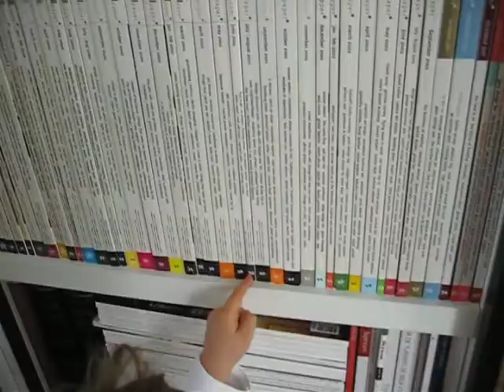3 year old counting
Editions of Wallpaper Magazine